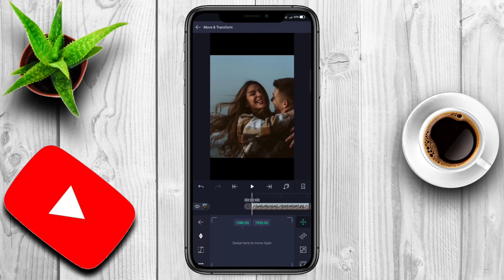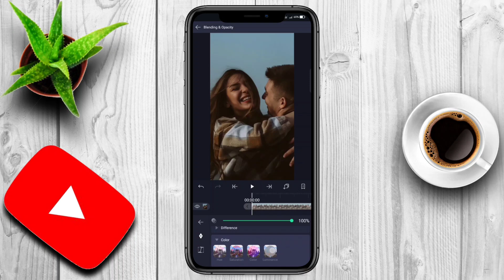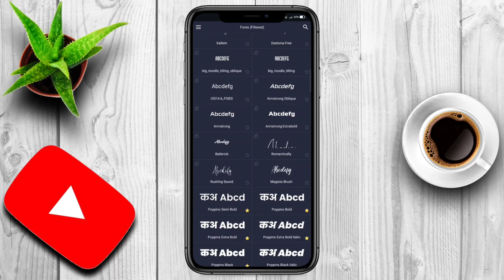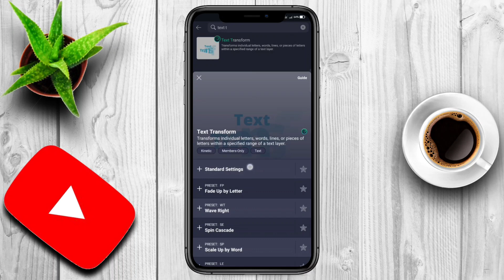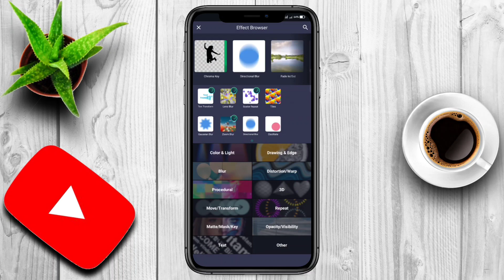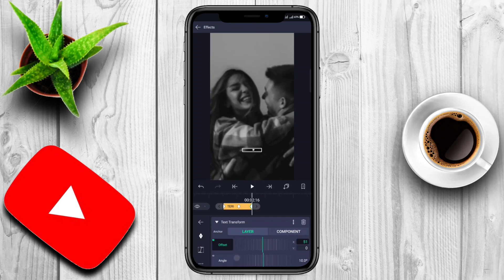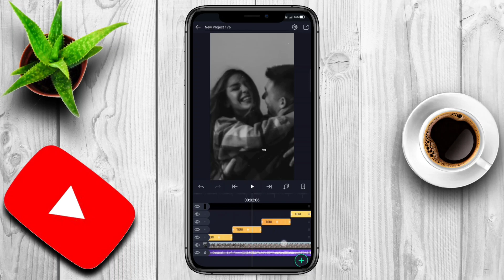Full Screen Lyrical Status Video Editing | How To Make Full Screen Status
Full Screen Lyrical Status Video Editing | How To Make Full Screen Status | @Prajwal Mahalle

▶️ New behind objet lyric status editing

▶️ Trending Dual photo sliding status editing

▶️ Photo Moving Lyrical Status Editing

      ( pixellab Tutorial )

1. Full Screen Lyrical Status Video Editing
2. How To Make Full Screen Status
3. Alight Motion
4. Alight motion lyric edit tutorial
5. Alight motion lyric status editing
6. Lyric Status editing tutorial
7. New type status video editing